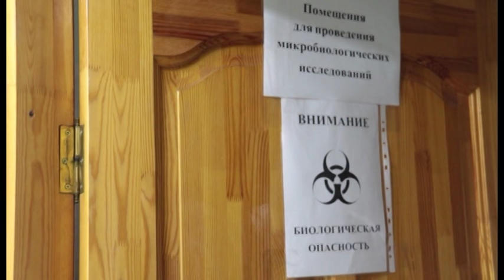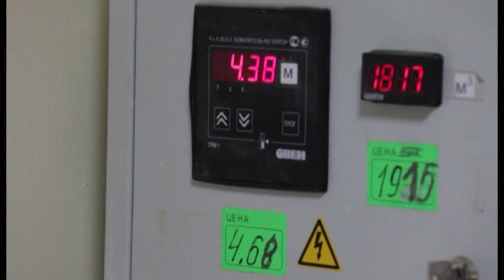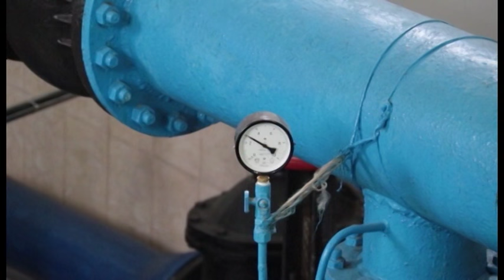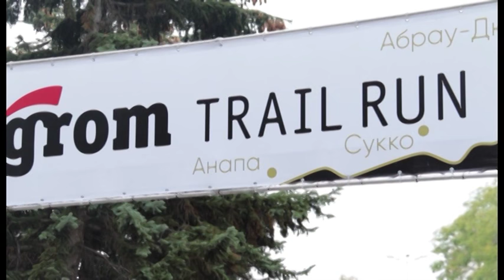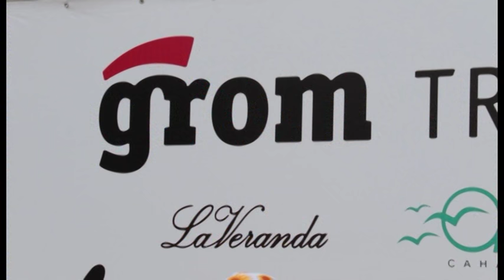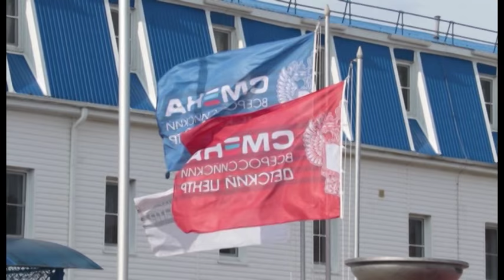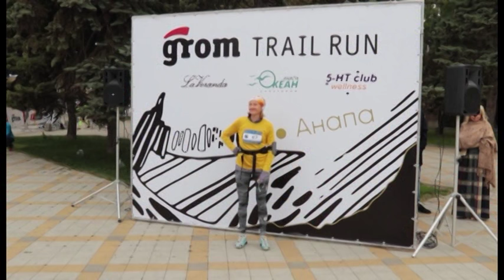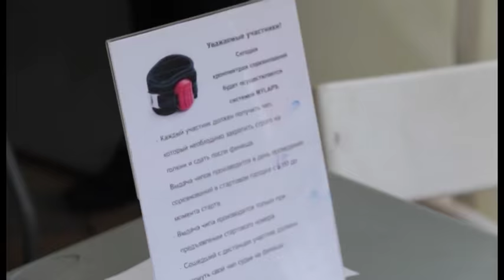Новости "Анапа Регион" от 17 октября 2016 года